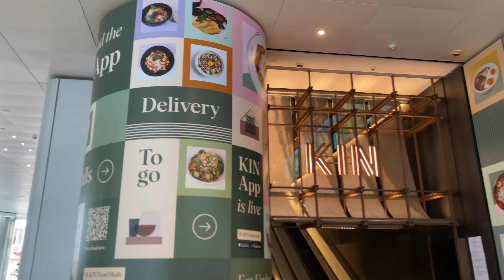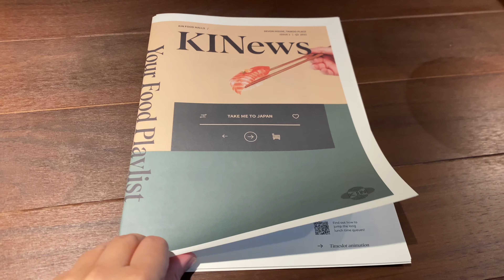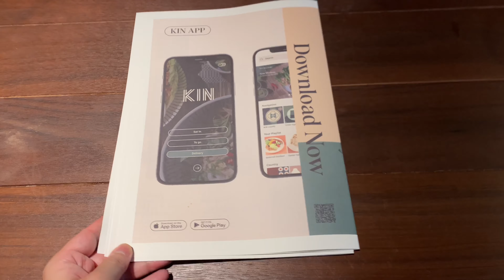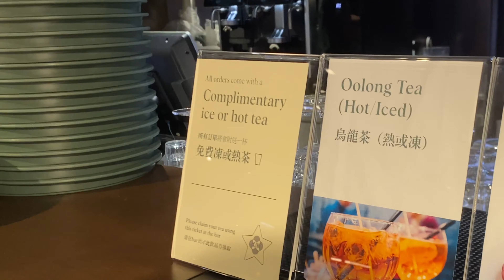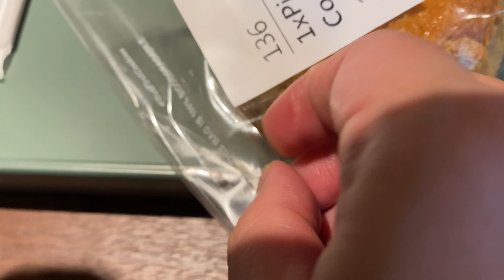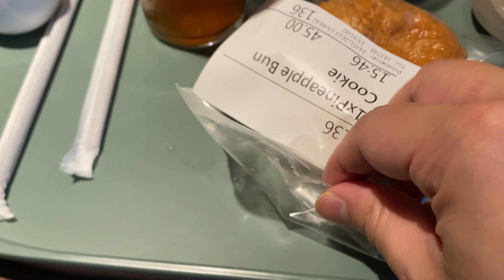Hong Kong Food - KIN Food Halls